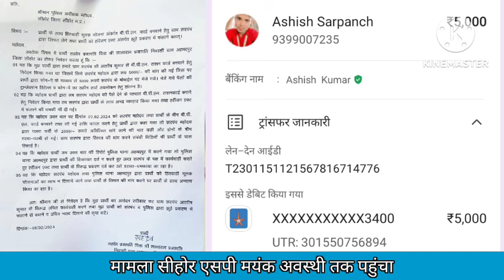अहमदपुर - राशन कार्ड बनाने सरपंच ने लिए 5 हजार रुपए,लेन देन को लेकर चल रही नोक झोंक का वीडियो वायरल